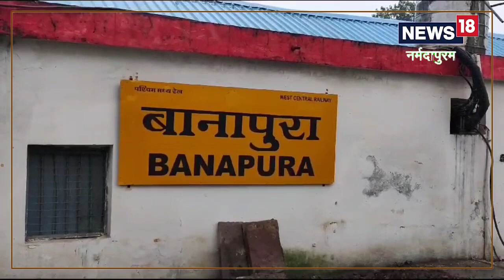Nag Panchami 2023: यहां है नाग कन्या का 100 साल पुराना मंदिर, नाग पंचमी पर होती है पूजा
Nag Panchami:  जिले के सिवनी मालवा के बानापुरा रेलवे स्टेशन पर लगभग 100 वर्ष से भी अधिक पुराना नागकन्या देवी का एक छोटा सा मंदिर है. आपने अधिकांश जगहों पर सिर्फ नाग देवता या नाग देवी का मंदिर देखा होगा लेकिन एमपी के नर्मदापुरम जिले में नाग देवी कन्या के रूप में विराजमान हैं.
Narmadapuram News: There is a small temple of Nagakanya Devi, more than 100 years old, at Banapura railway station of Seoni Malwa district. You must have seen only the temple of Nag Devta or Nag Devi in ​​most of the places, but in Narmadapuram district of MP, Nag Devi is sitting in the form of a girl.